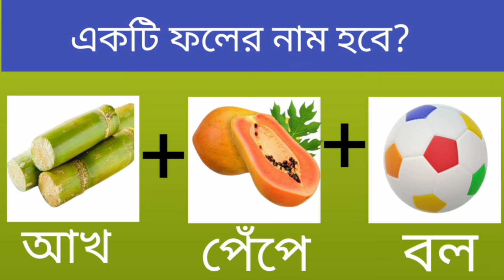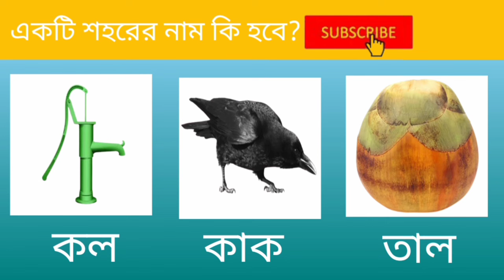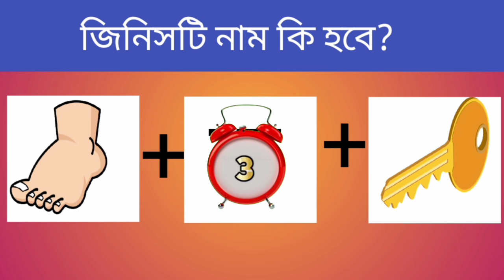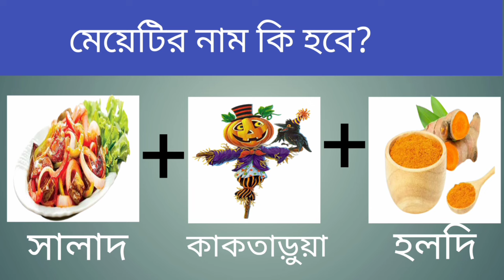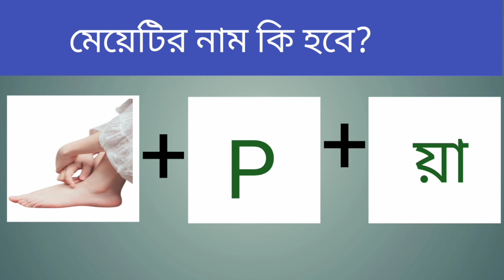একটি ফলের নাম হবে? বুদ্ধির ধাঁধা |মজার গল্প |বুদ্ধির ঝুলি |Emoji Dhadha |Bengali Dhadha |Budhir July